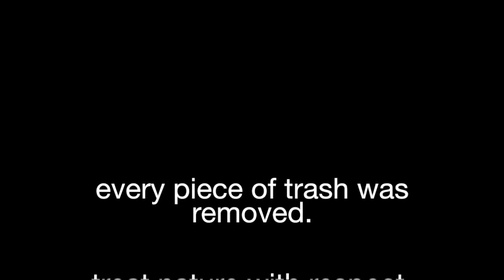birch tapping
tap that birch